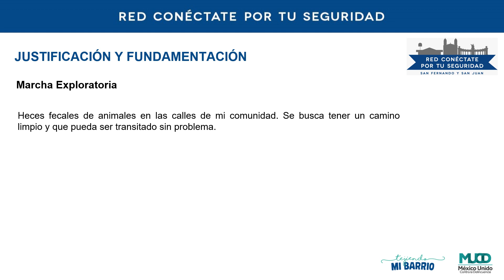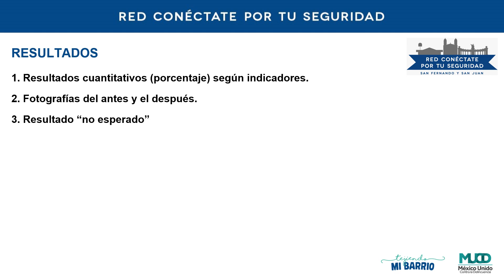31 SFySJ Vázquez Beatriz CCLPyM4 Heces